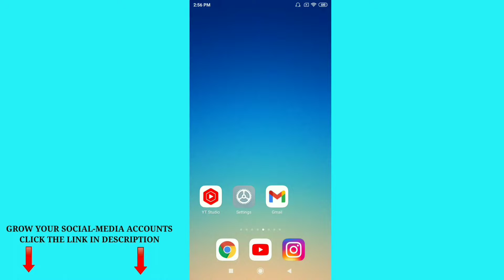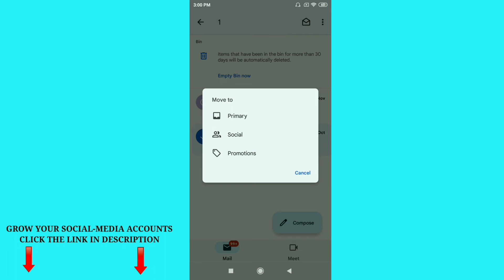How to Recover Deleted Emails From Gmail on Android + iPhone in 2022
✅ FREE SERVICES HOW TO GROW YOUR YOUTUBE CHANNEL
SUPPORT US SO THAT WE CAN CREATE EDUCATIONAL VIDEOS DAILY